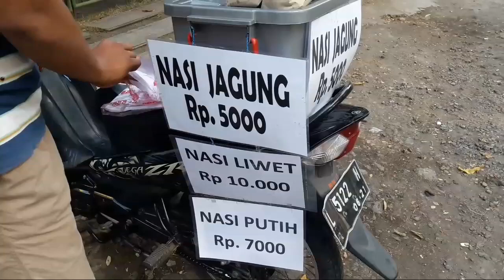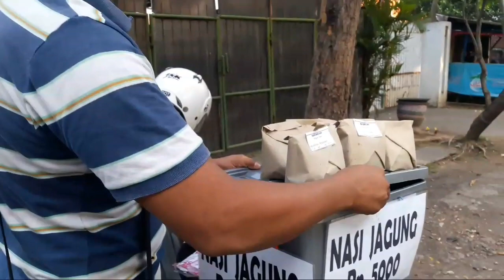Nasi Jagung Murah Meriah. Ada Peyek dan Ikan Asin..!! | Surabaya Street Food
Nasi Jagung Murah Meriah. Cocok untuk Sarapan..!!

Siapa bilang jaman sekarang tidak ada yang murah?
Nasi jagung cuma 5000 rupiah cocok untuk sarapan terutama anak kos.

Lokasi :
Jl. Karah (depan Pusvetma / Pramuka)
Sby

Harga :
Nasi Jagung : Rp 5000
Naai Liwet : RP 10000